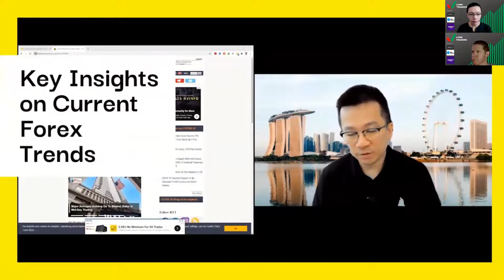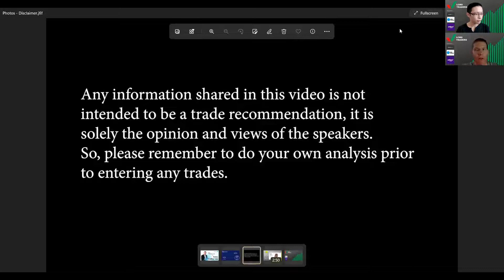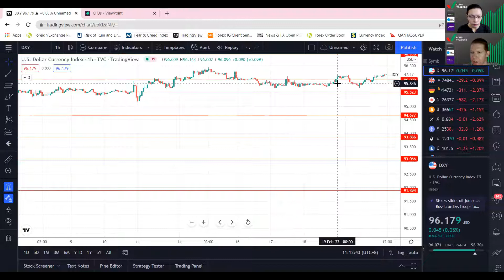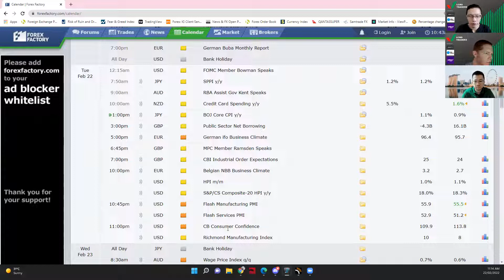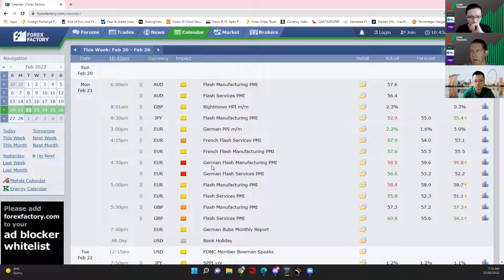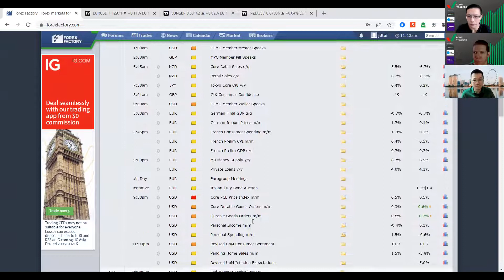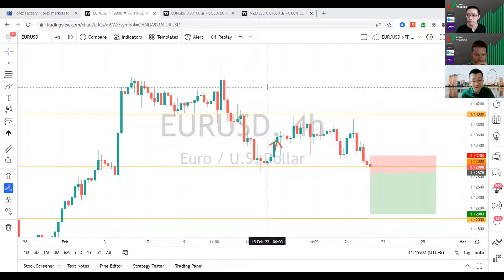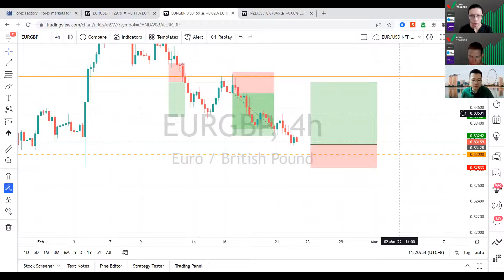Daily Forex Analysis (22 Feb 2022)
Any information shared during this session is not intended to be a trade recommendation, it is solely the opinion and views of the speakers. So, please remember to do your own analysis prior to entering any trades.